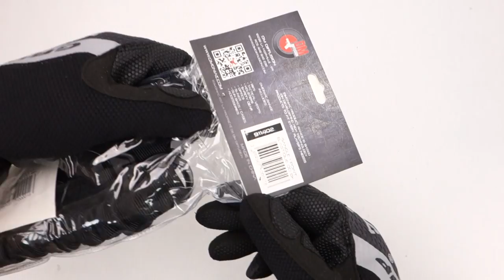DMoniac Sangle 1 point élastique 911402 DMDIFFUSION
Spécialiste dans la distribution d’airsoft guns, répliques, sécurité, Co2 4,5mm et accéssoires. DM Diffusion grossiste au service des détaillants de la France entière.
Founded in 2003, DM Diffusion specializes in the distribution of airsoft guns and accessories. Wholesaler serving retailers throughout France.Welcome on the Official channel